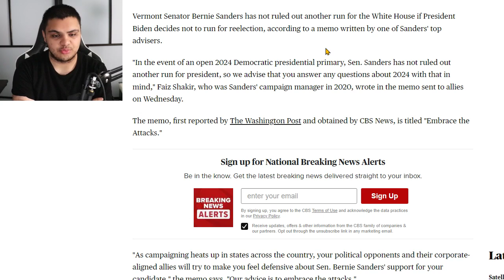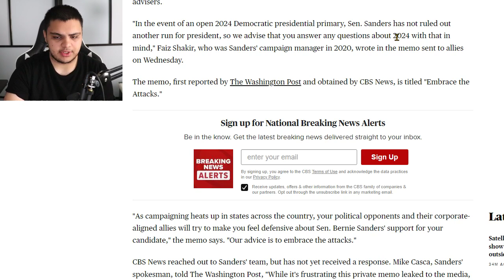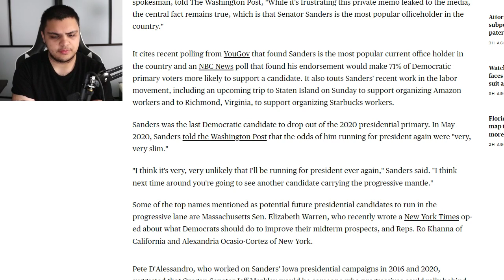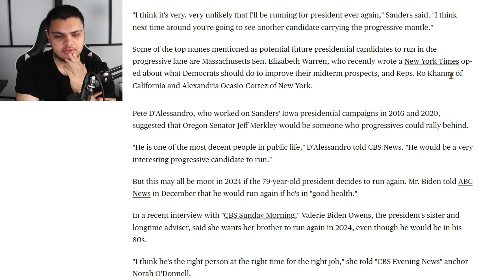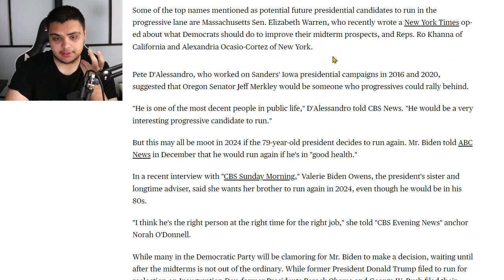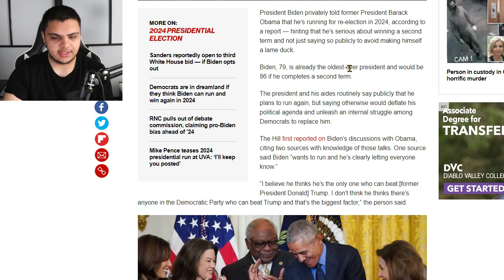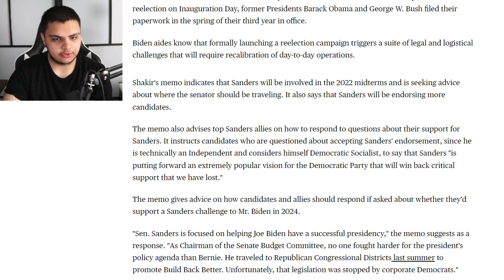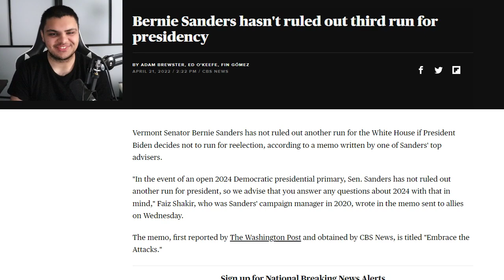SHOCK: BERNIE SANDERS RUNNING FOR PRESIDENT IN 2024??!?!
Vermont Senator Bernie Sanders has not ruled out another run for the White House if President Biden decides not to run for reelection, according to a memo written by one of Sanders' top advisers. "In the event of an open 2024 Democratic presidential primary, Sen. Sanders has not ruled out another run for president, so we advise that you answer any questions about 2024 with that in mind," Faiz Shakir, who was Sanders' campaign manager in 2020, wrote in the memo sent to allies on Wednesday.